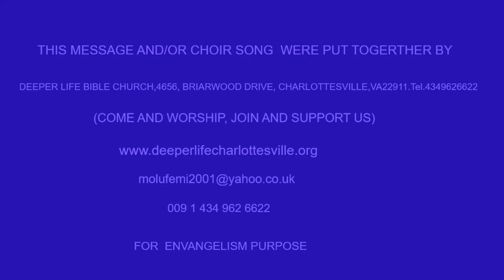HOLINESS UNTO THE LORD BY PAS W F KUMUYI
PLEASE CELEBRATE, PRAY AND JOIN DLBC, CHARLOTTESVILLE, AS WE ARE HOSTING AFRICAN MINISTERS FORUM (VA BRANCH)

PLACE: Lugo-McGinness Academy, 341. 11th. Street, NE, charlottesville

DATE : 06/08/2019

SPECIAL EVENTS: PRAYER FROM MINISTERS FOR ANY KIND OF NEED AND COUNSELLING.

ATTENTION: COME FOR YOUR OWN MIRACLES. DON'T MISS IT.